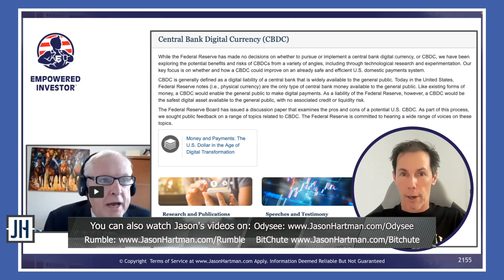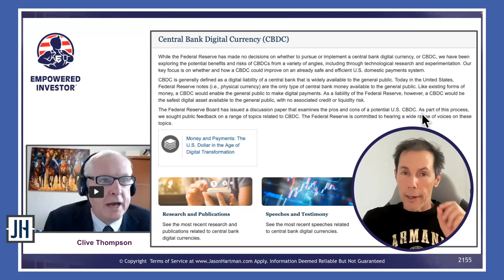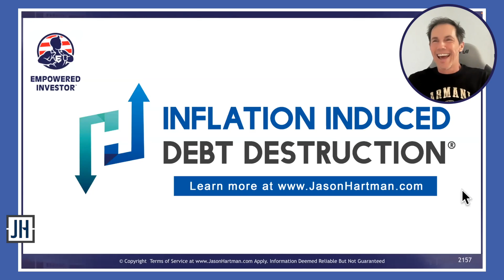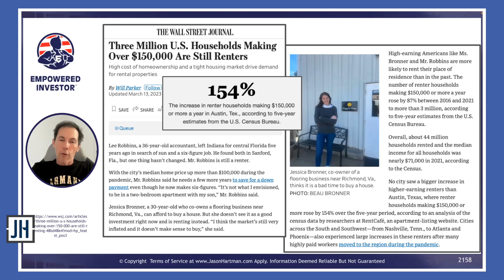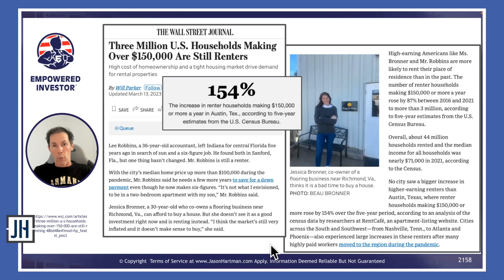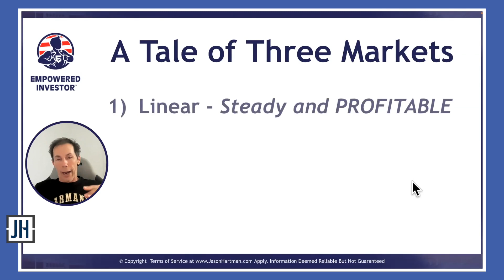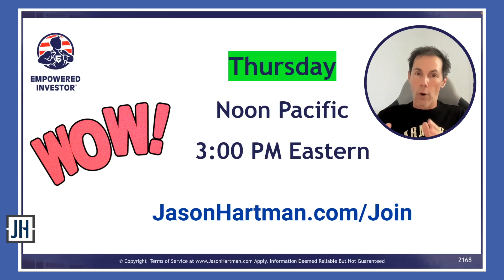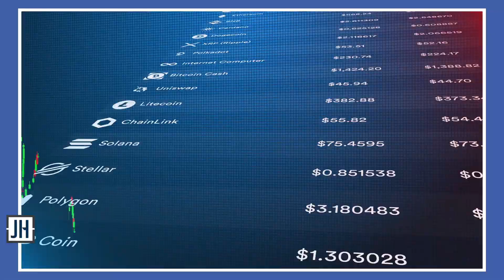Could Central Bank Digital Currency Be Terrible for Humanity?! with Clive Thompson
Again, Jason is sounding the alarm regarding the central bank digital currency that is coming in our already prevalent surveillance state. And when this finally happens, it is ‘checkmate’ for the human race!

And talking with Jason about the impending RESET and the implications of this massive shift in our society is Clive Thompson. He is a retired Managing Director at Union Bancaire Privée, UBP SA at UBP – Union Bancaire Privée.

Key Takeaways:
0:00 The inevitability of digital currency and our surveillance state
4:17 Invisible banking and the power of a digital system
6:21 A blatant lie from the FED
7:39 Runaway inflation or banking system collapse
10:16 Inflation induced debt destruction
12:29 Three million US households making over $150,000 are still renters
14:39 Low housing inventory and the million dollar cities lost
17:41 100% Financing. go to and register today!
18:56  Welcome Clive from Switzerland
19:49 Global currency: truly horrifying ‘Orwellian’ levels of control
22:43 The inevitability of the digital fiat money by governments and corporations
23:50 Cost savings and convenience- like Sweden
25:09 What one can do to protect oneself?
26:16 What about Bitcoin?
27:04 The future in terms of Inflation, deflation and stagflation
29:22 Hard assets, things that have intrinsic value
31:47 Currency reset and how it affects the economy
33:14 Resetting the mortgage
35:40 Surviving the reset
Follow Jason on TWITTER, INSTAGRAM & LINKEDIN
Twitter.com/JasonHartmanROI
Instagram.com/jasonhartman1/
Linkedin.com/in/jasonhartmaninvestor/